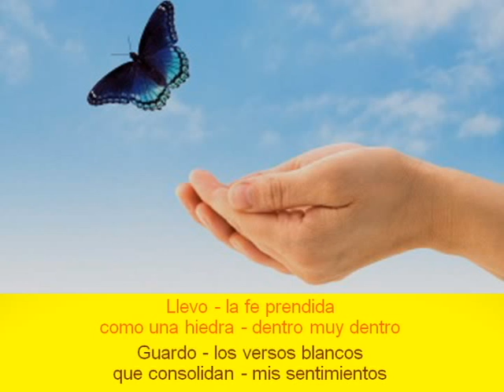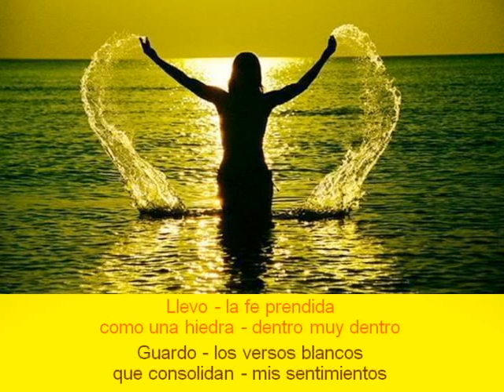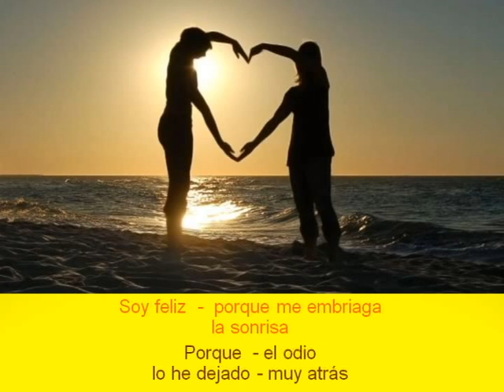Soy feliz - DaisyCeara.com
Afirmaciones cantadas con líricas - Soy feliz